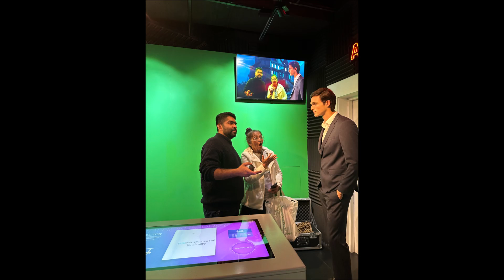FUN PHOTO SHOOT AT MADAME TUSSAUDS WAX MUSEUM